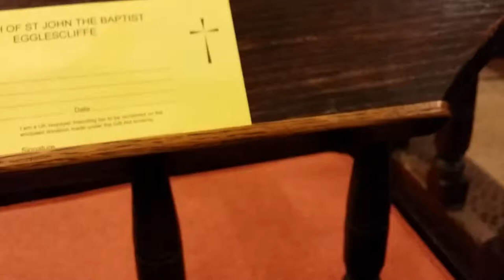Gi Dong Park and Andrew Snell TRIO